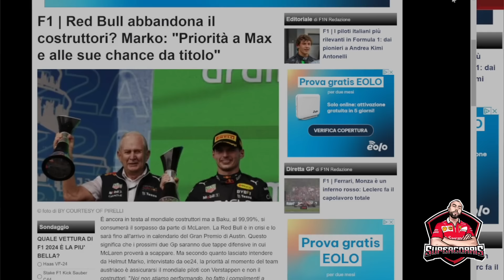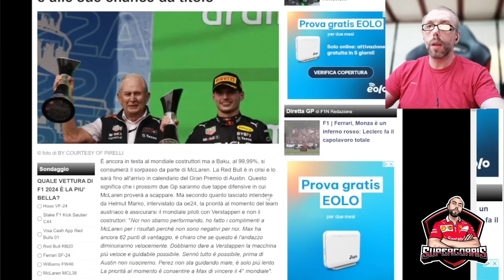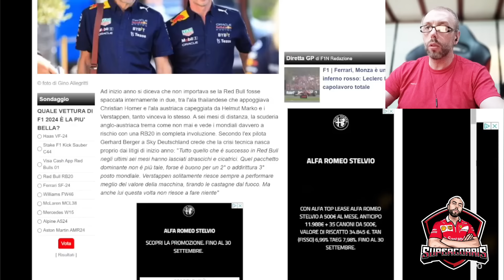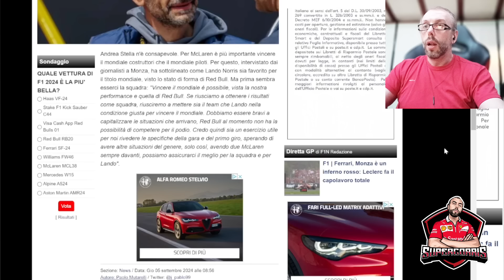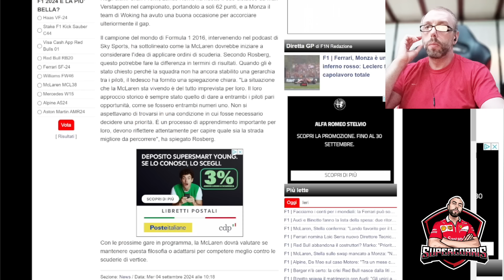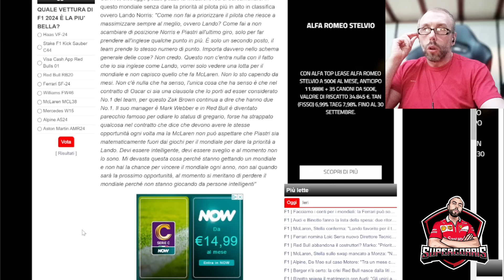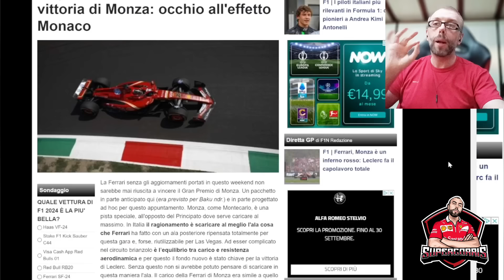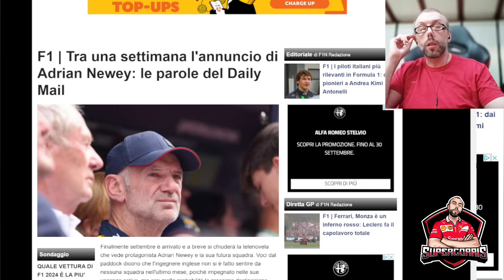F1 2024 NEWS BY SUPERCORRIS 💥 NOTIZIE AL 5 SETTEMBRE 2024 💥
GIOCHI A PREZZI STRACCIATI 😱